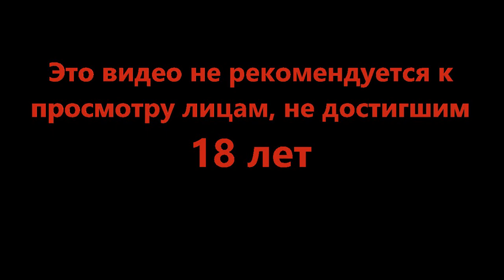Становится душно - Spirit of the North #6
Бескрайние ледяные пустоши и маленький лис следующий зову предков